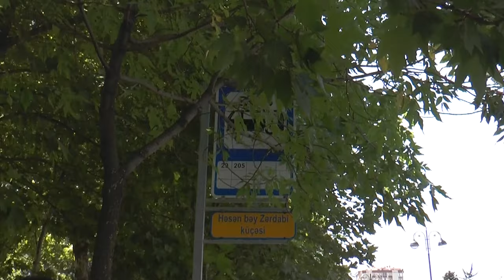Həsən bəy Zərdabi kimdir? – Sorğu